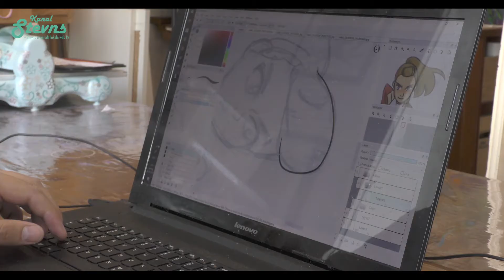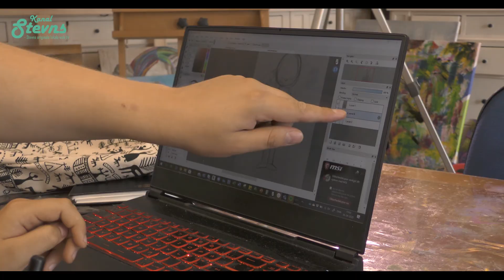Digital tegning i Store Heddinge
Hver søndag underviser illustrator Bjarke Johansen i digital tegning for LOF-Stevns.
Det foregår i Store Heddinge og børnene elsker det